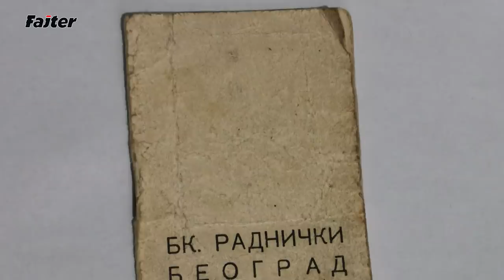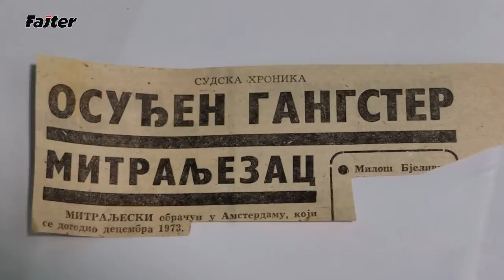TAJNE STARE GARDE JUGOSLOVENSKOG PODZEMLJA I UDBE: MILOŠ MIŠA BJELIVUK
Miloš Miša Bjelivuk (75) je čovek gotovo neverovatne, filmske biografije koji je pre više od pola veka postao poznat kao čvrst momak na tadašnjem Novom Beogradu, da bi već sa 17 godina u Francuskoj konkurisao u Legiji stranaca. Kada je shvatio da takav strogi vojnički režim nije ono što želi u svom daljem adrenalinskom životu, samo je nastavio je da puni stranice crnih hronika širom Evrope.
Tako avanturistički život, ali i sa one strane zakona, doneće mu i više od tri decenije robije, pa je i zato danas najveća naša živa encikloopedija o dešavanjima o životu evropskog podzemlja u poslednjih pola veka.